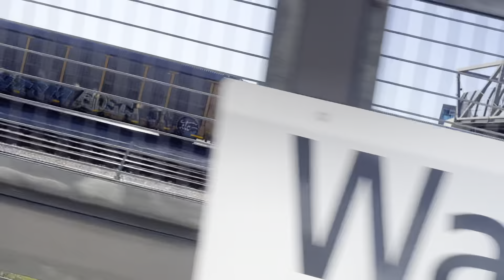Passing up 8044 MROMI at warm springs